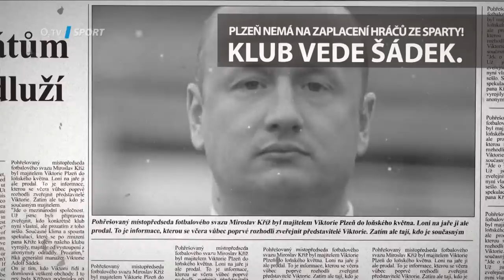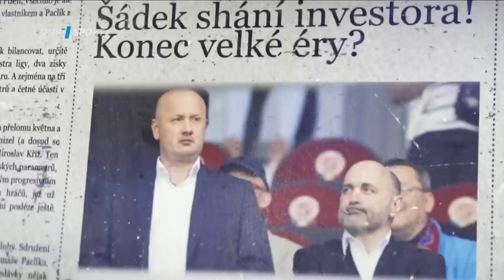TIKI-TAKA: Dokument Zázrak ze Západu. Bylo to neskutečné, vzpomíná Horváth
Od tohoto pondělí můžete na O2 TV Sport sledovat dokumentární sérii Zázrak ze Západu o památném roce Viktorky Plzeň. "Pro nás, co jsme to zažili, to zázrak byl. Sezonu předtím jsme skončili pátí a co jsme prožili následující rok bylo neskutečné. I s tím postupem do Ligy mistrů, kde jsme bohužel dostali po čumáku," říká. A co se na názvu série nepozdává sparťanovi Petru Kolečkovi?